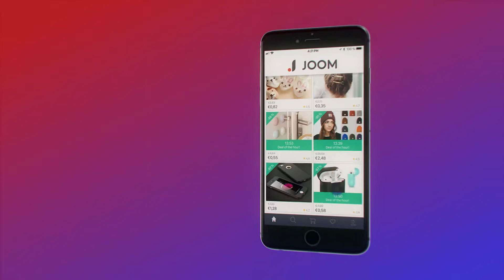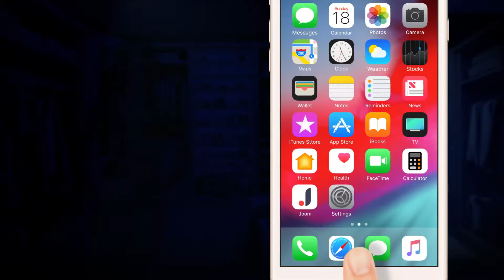Top 10 mobile ad creatives in 2018 by AppAgent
AppAgent's top 10 mobile ad creatives in 2018. - - - Get top-notch mobile ad creatives like this one by a team which launched and promoted over 50 apps and games. Ask for the store listing design including icon, screenshots, feature art, app previews. NEW: Playable ads, everything from the concept to the final execution.